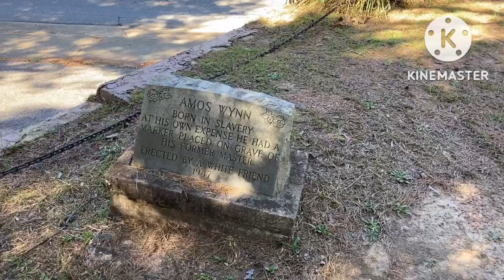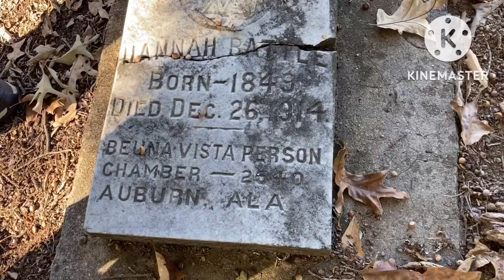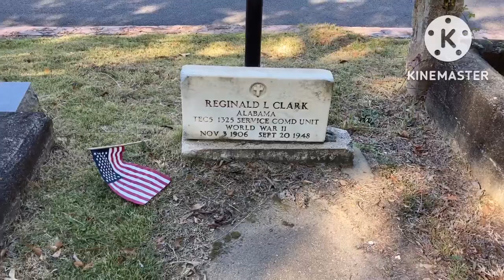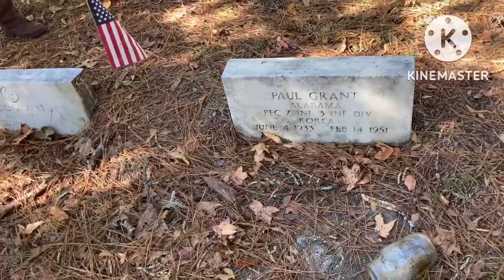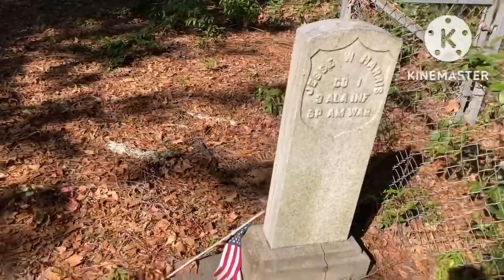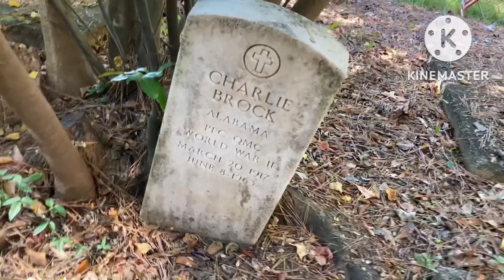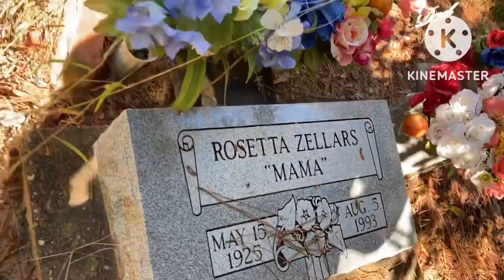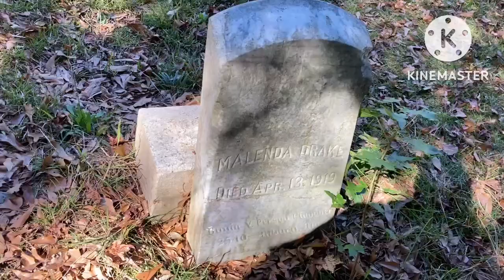Baptist Hill Cemetery with Tim and Tammy - WTDWD Episode 321